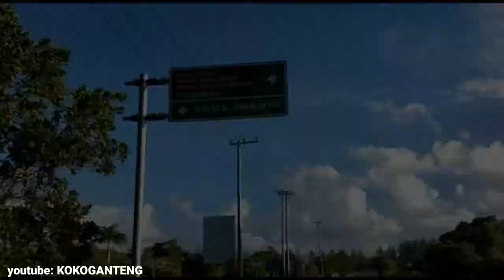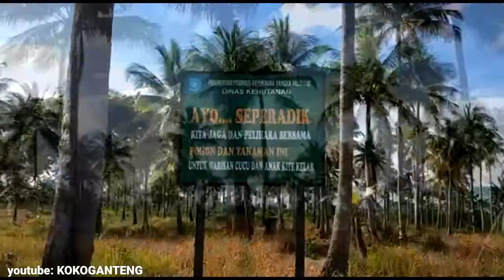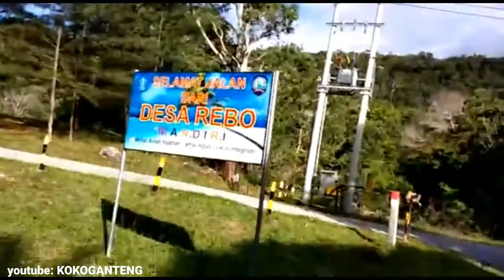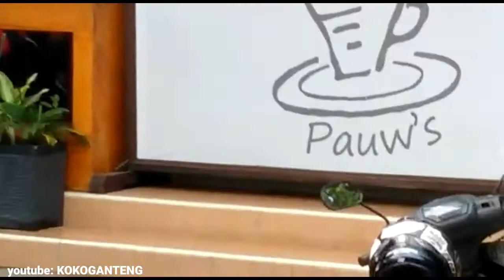Road Cycling vlog #1 || PAUW'S KOPITIAM SUNGAILIAT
Road Cycling vlog  PAUW'S KOPITIAM SUNGAILIAT
Tempat favorit buat kita singgah pada saat gowes ke sungailiat,Bangkabelitung.
Buat yang gowes ke sungailiat ,boleh dicoba ke tempat ini👍ikuti keseruannya

Semoga bermanfaat